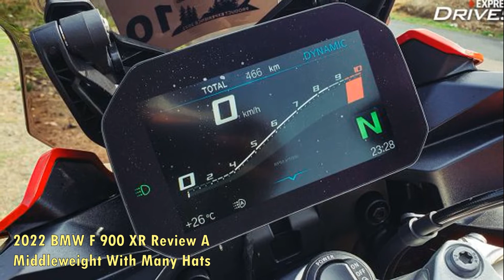2022 BMW F 900 XR Review A Middleweight With Many Hats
2022 BMW F 900 XR Review: A Middleweight With Many Hats.

The BMW F 900 XR received its last major update in 2020, and we noted the new model’s all-around capability in our first look review. We’ve spent the last two weeks putting the 2022 model, and our words, to the test, dutifully slicing through the traffic on the milk run, the canyons on a Sunday morning, and even putting in some two-up cruising on the back-roads. In short, we found that the F 900 XR is rather good at everything.

Okay, it isn’t rip-your-face-off fast, and the 17-inch front wheel does not invite off-road adventuring. Nonetheless, it is a pretty credible contender for just about everything else. Although BMW lumped it in with the Adventure models, I suspect categorizing the F 900 XR presented a challenge to the Germanic sense of order. It has one foot firmly planted in their Tour lineup and a solid toe in the Roadster class, and for that matter, we’d take it over a scooter for Urban Mobility every day of the week (but maybe that's just us).

BMW first launched the F-series of parallel twin-powered motorcycles in 2006, opening up a new middleweight market for the Bavarian manufacturer. The F 800 GS and GSA developed a loyal following as capable, lower-priced, and lighter alternatives to their big ‘R’ boxer-powered siblings. Nonetheless, the innovative Rotax engine never quite matched the competition on the street and the F 800 ST and later GT sport-touring models came and went, leaving only the portly F 800 R roadster.